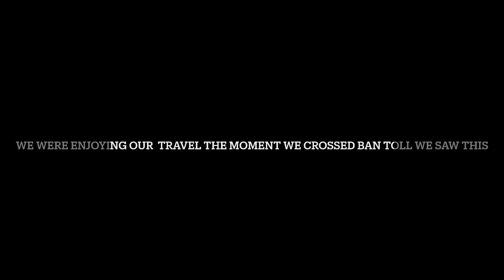Trek to Devi Pindi Temple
Hi my name is Anubhav Sharma I am from Jammu and in this series I will explore all the unexplored places of Jammu that have great potential to attract Tourism Plz do support me so that I can show you new places in my vlog